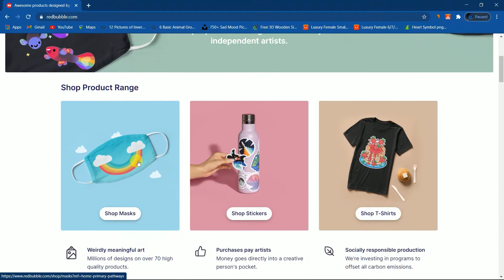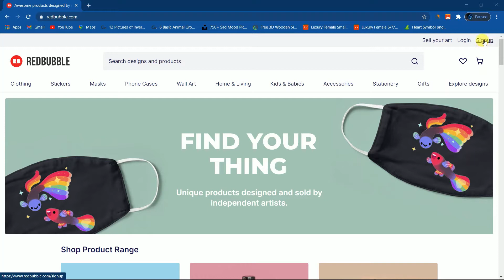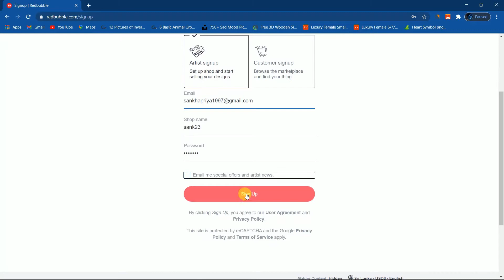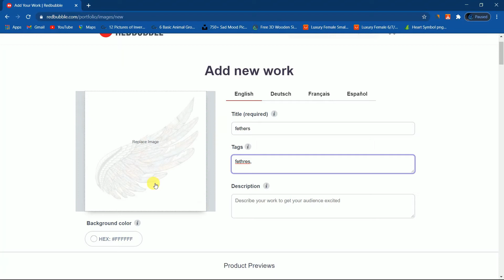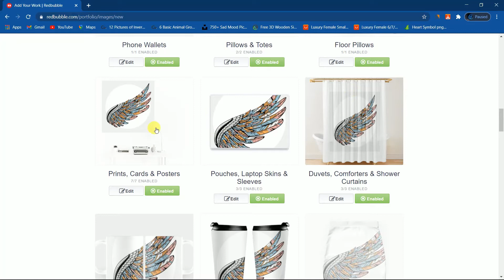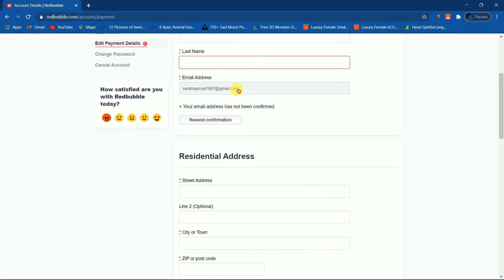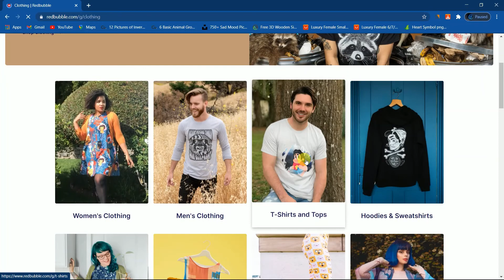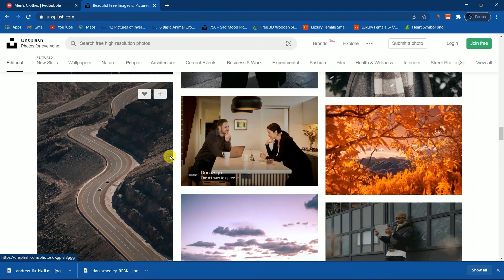How to earn money with redbubble sinhala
How to earn money online Sinhala With Redbubble. Lets have look at how to earn money using Redbubble by designing simple T shirts designs. This is similar to Teespring. But there are some difference between these two. Lets see what are they.

අන්තර්ජාලය හරහා මුදල් උපයන්නේ කෙසේද සිංහල සමඟ රෙඩ්බබල්.  සරල ටී ෂර්ට් මෝස්තර නිර්මාණය කිරීමෙන් රෙඩ්බබල් භාවිතයෙන් මුදල් උපයන්නේ කෙසේදැයි සොයා බලමු.  මෙය Teespring වලට සමානය.  නමුත් මේ දෙක අතර යම් වෙනසක් තිබේ.  ඒවා මොනවාදැයි බලමු.  සබැඳිය

ඔබගේ අදහස් පහල කමෙන්ට් කරන්න